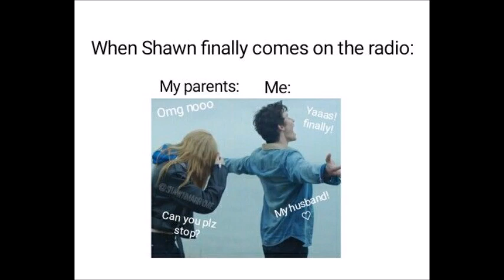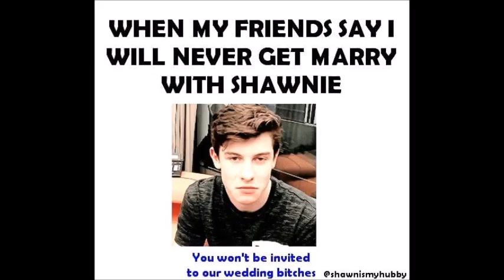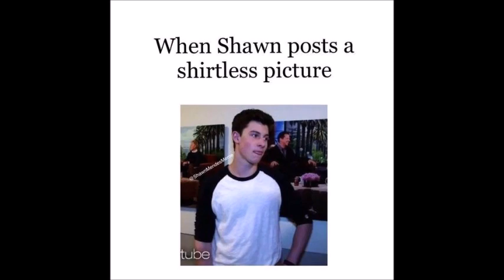Shawn Mendes Funny Memes #2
Shawn Mendes Funny Memes which are relatable to MendesArmy

Credits to : MendesArmy (who made these memes)